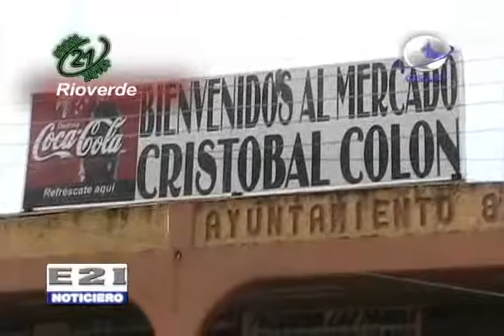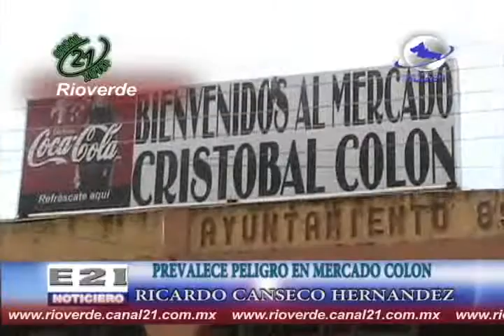En malas condiciones instalación eléctrica y de gas en el mercado Colon